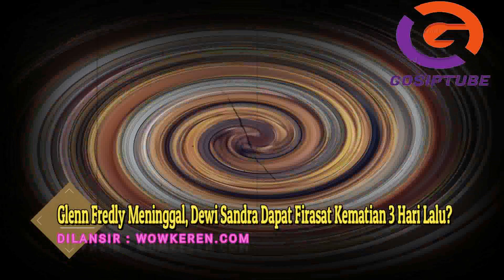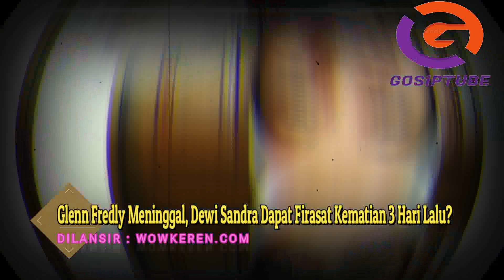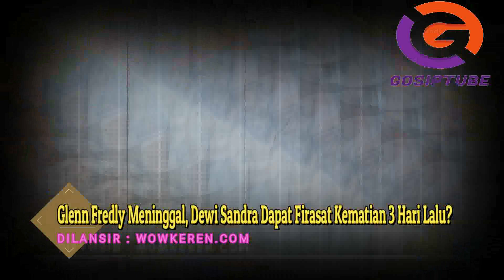Mantan Kekasih Glenn Fredly, Dewi Sandra Ungkap Dapat Firasat Kematian 3 hari lalu...??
Glenn Fredly Meninggal, Dewi Sandra Dapat Firasat Kematian 3 Hari Lalu?
Dewi Sandra Mengunggah Postingan Terkait Kematian Tepat Tiga Hari Sebelum Glenn Fredly Wafat. Dalam Postingannya, Dewi Sandra Mengajarkan Soal Cara Mengikhlaskan Dan Berserah Diri Pada Tuhan.